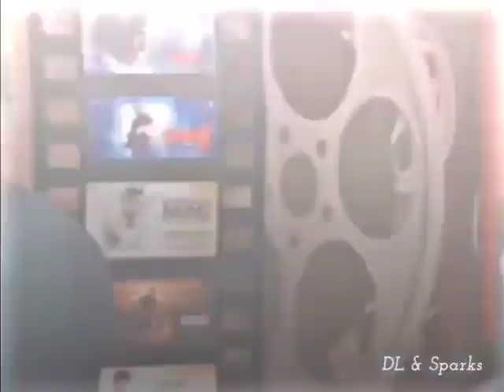Samsivaangi x Private Party 💙❤️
Unnalana tholanchen
Unakkula thedi alanjaen
Un mutham adhil karainjen
Meendu polave thudichen

Jolly uh nee vaadi
Ithu private party thaan
Mamoi
DJ elaam vechu
Seiyvom atrocity thaan..

Jazz music vena
Adi namma beat thaan
Bouncer elaam thaandi
Varum little heart thaan..

Ava vanthalae love uh thanthalae
Enna konnalae ava cuteaanu dance aalae

Machanae kada vechanae
Full touch ah nae
Ipo high volt-u switch on-eh